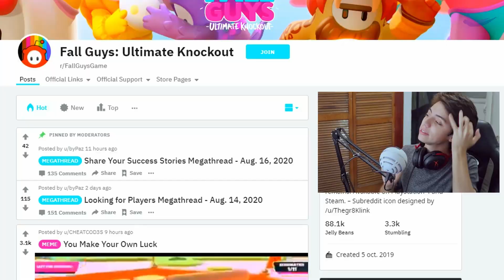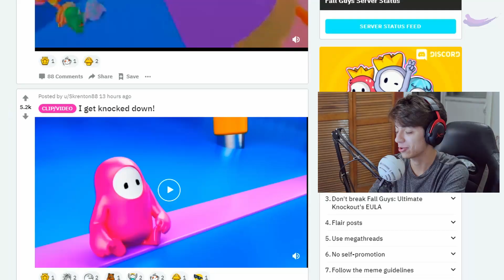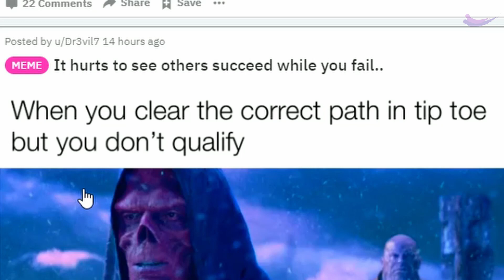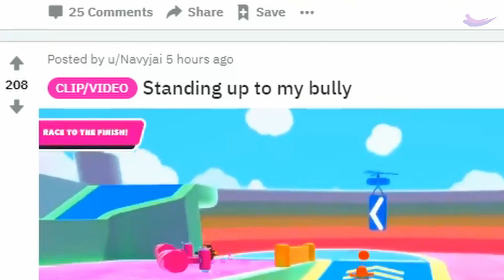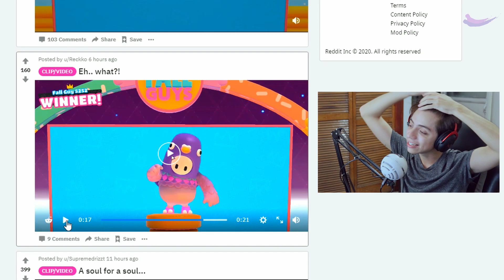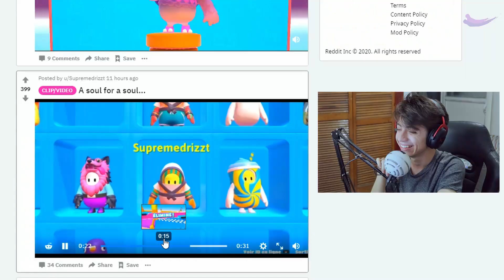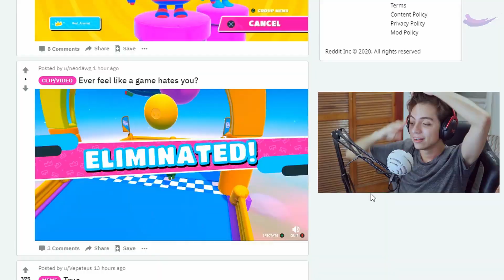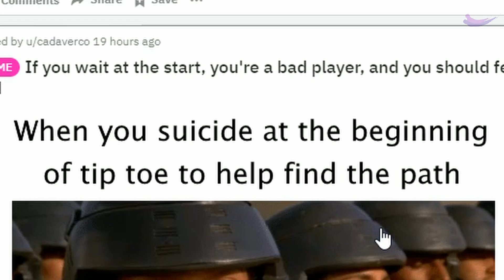FALL GUYS: ¡Mejores MEMES/MOMENTOS! (Fall Guys en Español) | FASTAH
¡Amigos! Hoy en FALL GUYS veremos los mejores MEMES/MOMENTOS en español.

Fall Guys es el juego del momento, por lo tanto, existen muchos memes y clips de momentos divertidos por sitios como Facebook, Twitter y Reddit. Hoy veremos los mejores memes de fall guys en español.

"¡Compra tus juegos Baratos en G2A!"